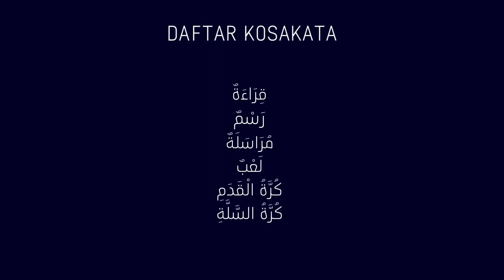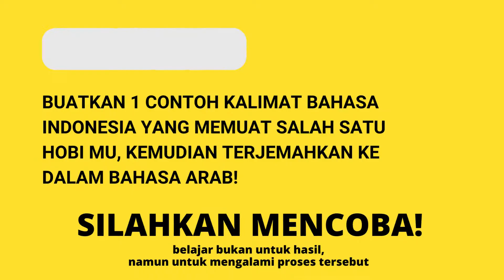MATERI BAHASA ARAB KELAS XII SMK (HOBI)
belajar mufrodat (kosakata) sederhana tentang tema hobi/kegemaran untuk kelas XII SMK. semoga bermanfaat dan dapat dikembangkan lagi selanjutnya. terimakasih.